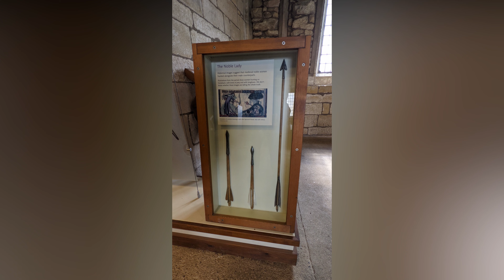Helmsley Castle | Walking Tour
Helmsley Castle is a medieval castle situated in the market town of Helmsley, within the North York Moors National Park, North Yorkshire, England.
It is currently maintained by English Heritage.
As part of my trip to Cleveland in May 2021, I visited Helmsley Castle which lies at the start of the Cleveland Way. An impressive ruin and worth the effort to go an see.

Filmed on Google Pixel 5 and edited in Filmora X.